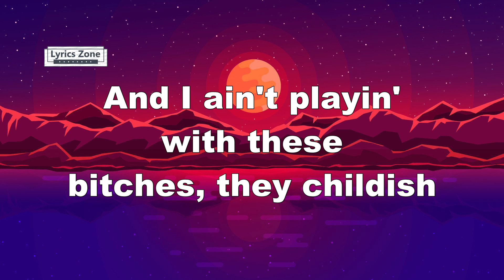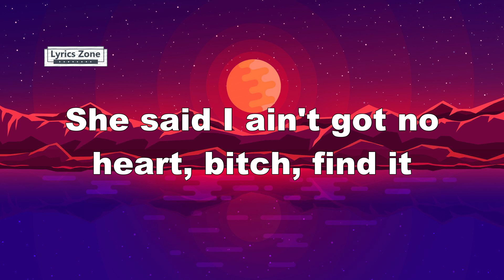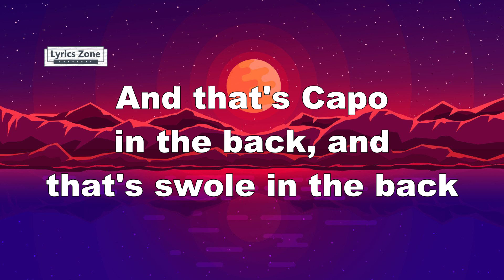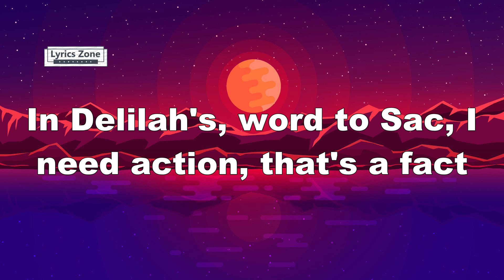French Montana feat. Drake - No Stylist (Lyrics)